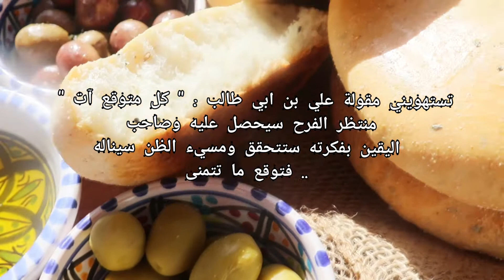خبز طابونة التونسي 🇹🇳في الفرن وصفة سهلة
يا حسرة على أيام زمان، كيف كان كلّ شيء دياري، والمرا الزمنيّة تقوم مالفجاري، تبل خبزتها وتحميلها الطابونة، وما يطلع الصباح كان ما الخبز العربي حاضر، خبيزة مفوحة بالسينوج تاكلها سخونة
خبز طابونة من اشهى الوصفات التونسية، خبز لذيذ ، ورغم صعوبة اعداده توارثته الأجيال. و اليوم اقترح عليكم الوصفة بطريقة سهلة في الفرن ولن تلاحظوا الفرق. كيفية صنع خبز طابونة و المقادير .